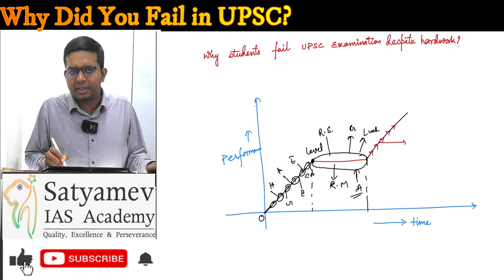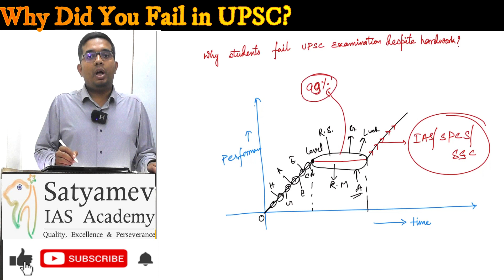Why Did you Fail in UPSC? | why 99.9% of govt. exam aspirants fail?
why 99.9% of govt. exam aspirants fail?
failed in exam
why people often fail in first attempt in upsc
failure in upsc exam
reasons why candidate fails
why i kept failing in upsc despite strong knowledge base
mistakes to avoid in upsc
5 mistakes to avoid in upsc
how to qualify upsc in 1st attempt